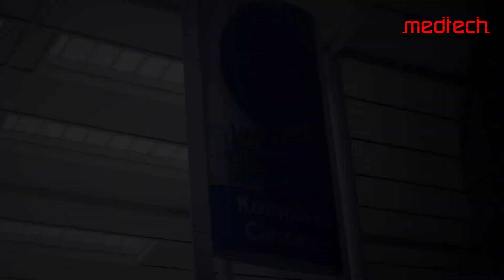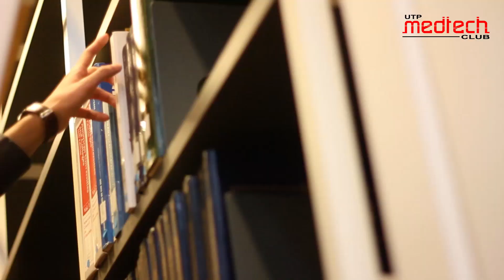Minggu Aluan Siswa (MAS) July 2018 - Introduction to Facilitators